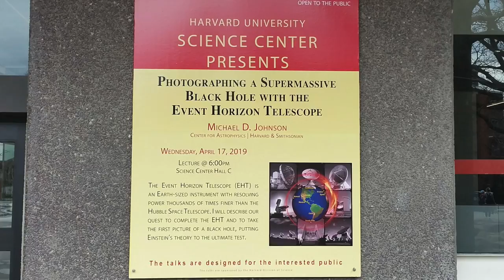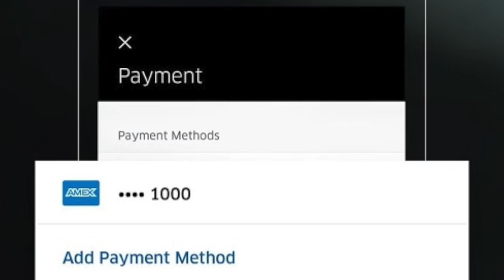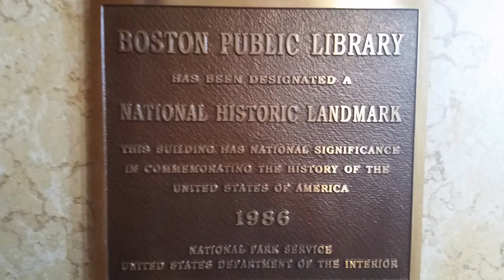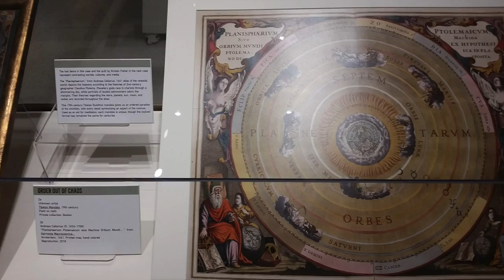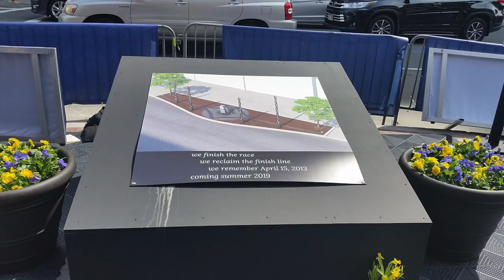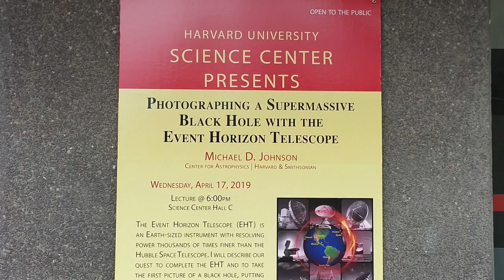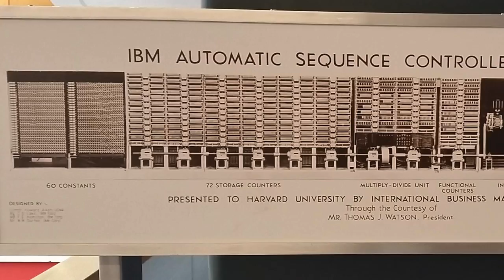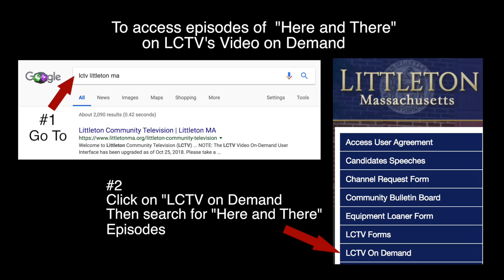Here and There #6 Cambridge and Boston, Part 2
This is part 2 of 2 parts of Bill and Carol Vales' visits to Cambridge and Boston including their trip just before the 2019 Boston Marathon.  They visit the Boston Public Library, attend a lecture at the Harvard University Science Center describing the technology used for taking the first ever pictures of a super massive black hole and enjoy some of the activities at the annual Cambridge Science Festival. They also go to the Marathon finish line on Boylston Street and stop at the site of the bombing during the 2013 Boston Marathon.